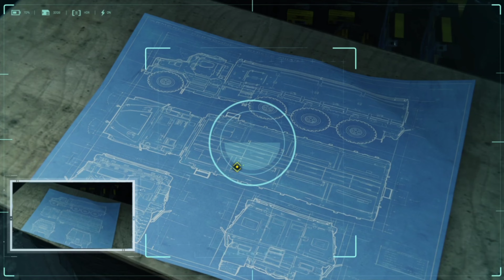(PS5) SPIDER MAN White - Part 2 -Security guard protection [4K 60FPS]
Marvel’s Spider-Man 2 is the next game in PlayStation’s critically acclaimed Marvel’s Spider-Man franchise. Developed by Insomniac Games in collaboration with Marvel Games and PlayStation for the PS5 console.

Channel me:San Cilo
game gaming spider man#gamer#new game
marvel spider man 2021#ps5#ps4